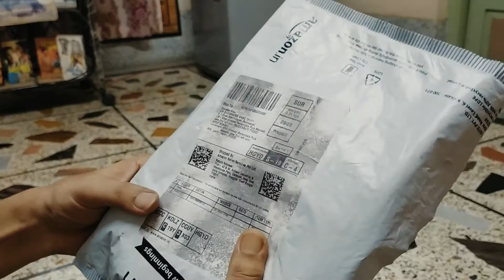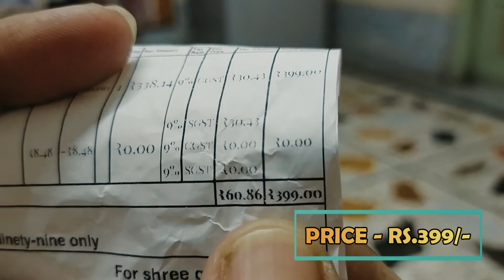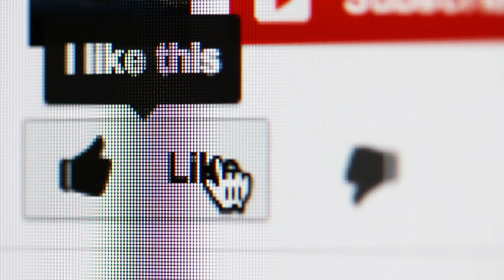WATER HIGH SPRAYER GUN FOR CAR/BIKE WASH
IT IS ONE OF THE BEST WATER SPRAY GUN & IT SUPPORTS HIGH PRESSURE WATER SPRAY GUN IN INDIA.IT IS ALSO CALLED WATER SPRAYER GUN.IT IS USED FOR CAR WASH,BIKE ASH,GARDENING ETC.Ideal For Gardening and Car Washing,Efficient gardening and washing enabling High-performance,Sturdy construction High pressure water sprayer

Purchase Link-

paid link

Social Link -